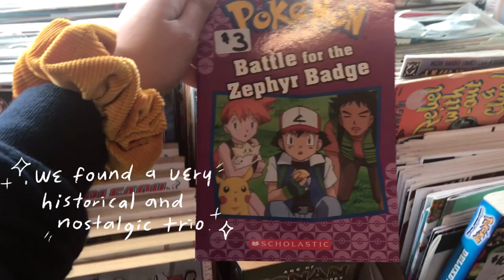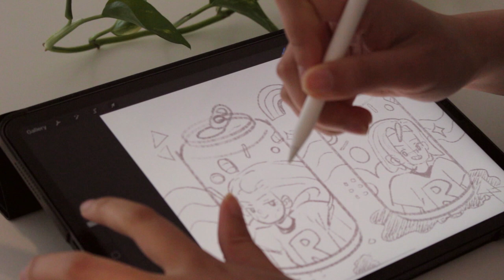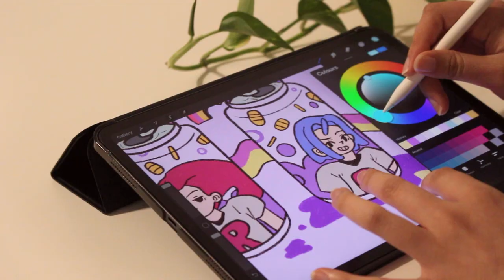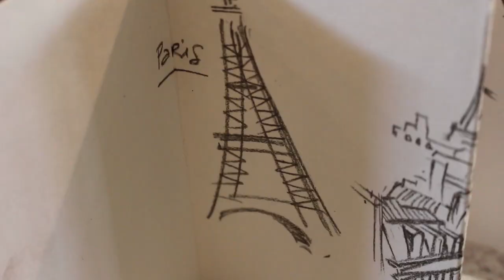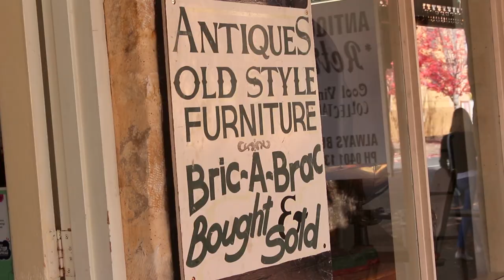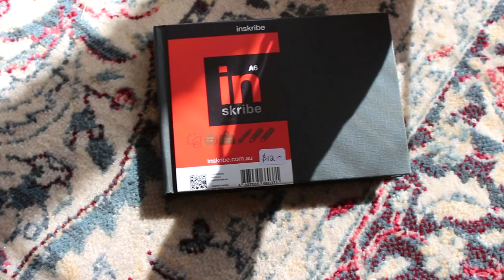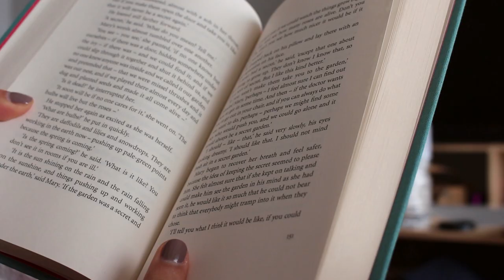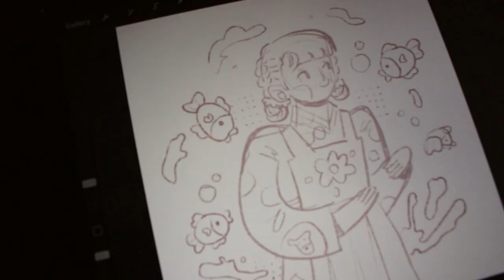art vlog 🍃🌞 art supply store, antique shop, procreate, etc.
Shortcut ☁️
- Why I got iPad pro 2020? 02:32 - 07:41
- my procreate art? 07:43 - 09:24 , 17:03 - 17:44
- German Town, Hahndorf? 11:50 - 16:02

Hello everyone! Here's a very autumnal art vlog video. We went to a couple of vintage, antique stores and also visited a German town, Hahndorf. While other northern countries are having spring, we are having chilly, magical, yellowish autumn. In hahndorf, we also found a small art supply store and ended up getting some art supplies. It was tiny was I absolutely loved it. It was a very cozy and peaceful place. I would like to find more of hidden beautiful art supply shops in Australia.

In terms of Procreate, I'm really enjoying drawing on it so much, especially, I'm happy that I don't have to restart my laptop again and again.

✷ music
lukrembo - butter

✷ tools
camera : canon eos 700d, iphone 7
softwares : photoshop CS6, premiere pro, procreate
tablet: ipad pro 2020 11 inch with apple pencil 2nd generation
printer : canon Pixma Pro 100s
printing paper : canon luster photo paper

- Gouache Paint set